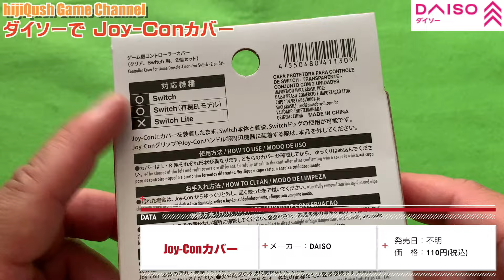【Switch】子どもたちのジョイコンを守りたい！ダイソー100円均一で”Joy Conカバー”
【Switch】100円均一Joy Conカバー

【任天堂ライセンス商品】Joy-Con TPU COVER for Nintendo Switch クリア